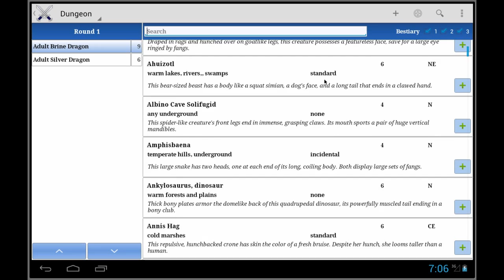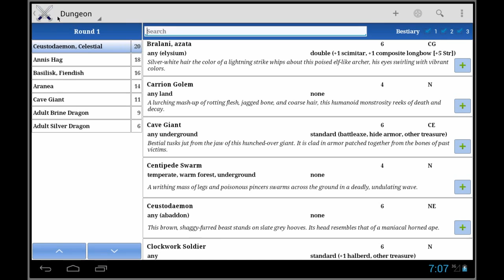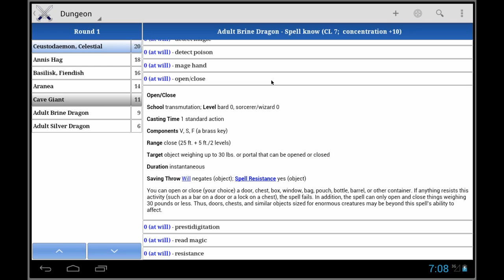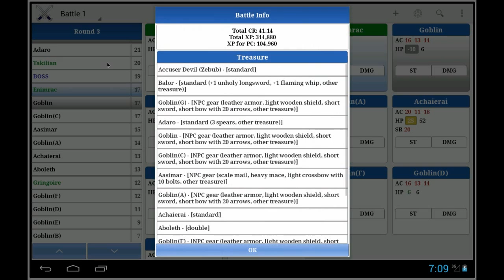[Android APP] PF Battle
[Description]
Simply the Best app to manage battles in PF PRPG, the fantasy RPG by Paizo Publishing.

Contains details sheet of over 900 monsters, from the Bestiary 1, 2 and 3.
In addition to monster, allows the managing of the PCs.

There are too many features to list them all. So I limit myself to a selection of major.

[Features]
Over 900 monsters, with all details;
Manage Initiative, Hit Points, Attacks, Spells, TS and more;
Add the PCS in the initiative and manage their hit points;
Create and manage more than a battle.
Template (Celestial, Entropic, etc.)